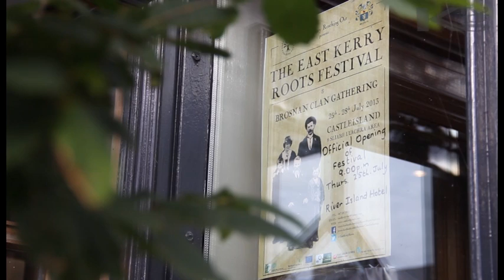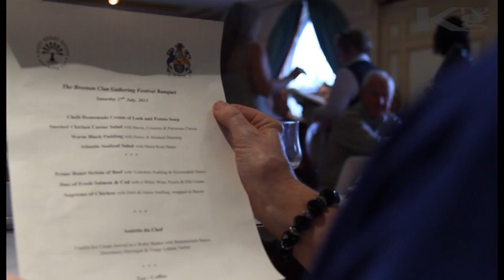Kerry Gathering TV, The East Kerry Roots Festival Brosnan Clan Gathering, Kerry Gathering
The East Kerry Roots Festival took place on the last weekend of July and was a resounding success with people attending from such far away places as Dubai and New Zealand to name a few, Kerry Gathering TV attended The Gala Dinner which was held in the beautiful River Island Hotel in Castleisland where we spoke to Joan Holland and Marie O' Sullivan about the success of the event which had Brosnans flocking in their droves to East Kerry for a weekend full of activities and insight!

Directed by John McCarthy.
Produced by Rachel Stack.
Edited by John McCarthy.

Directors of Photography: Stephen Kavanagh, John McCarthy.
Sound Mixers: Stephen Kavanagh, John McCarthy
Interviews Written & Conducted by John McCarthy

Kerry County Council in association with FÁS National Digital Skills Centre & the Department of Social Protection.

Kerry Gathering Production Team: Rachel Stack-Brigid Vinnell-John McCarthy-Eamonn Campbell-Stephen Kavanagh.

Special Thanks to Mentors: Paul Dolan & Brian Nolan - FÁS Television & Video Production Unit, Tralee, co. Kerry.